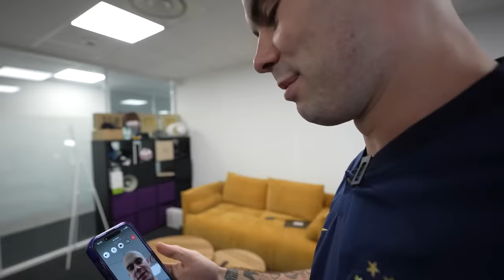BOULE À Z